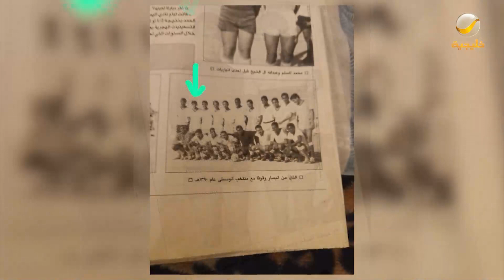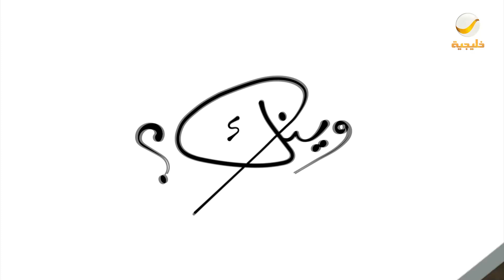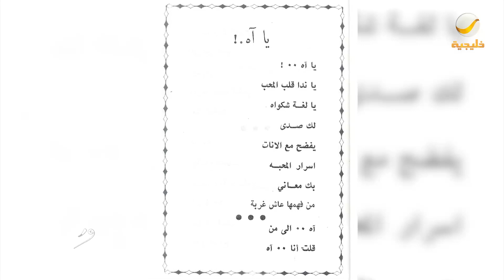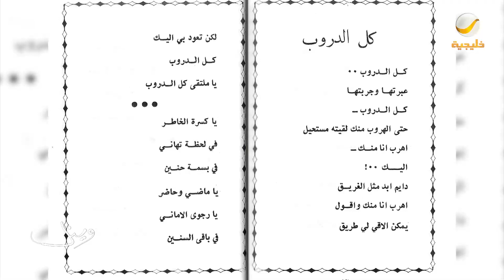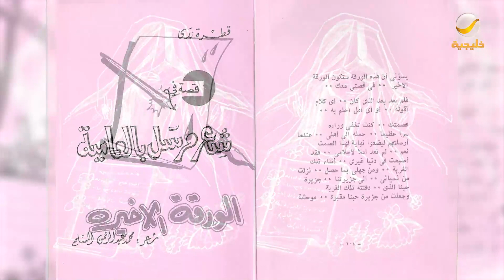الشاعر ولاعب نادي النجمة والشباب سابقاً (محمد المسلم) ضيف برنامج وينك ؟ مع محمد الخميسي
وينك برنامج حواري مع الإعلامي محمد الخميسي يستضيف فيه الرواد والنجوم المبدعين ممن كانت لهم بصمات و ذكريات خالدة لا تُنسى في وجدان الجمهور السعودي والعربي يعرض الثلاثاء 10 مساء على شاشة

الترددات.

102 Freq. (10,775 MHz) - H - SR: 27500 S/s - FEC 3/4